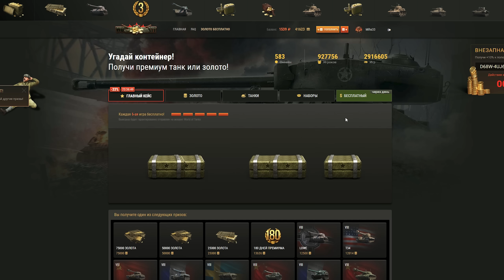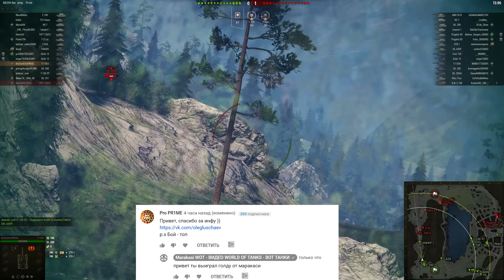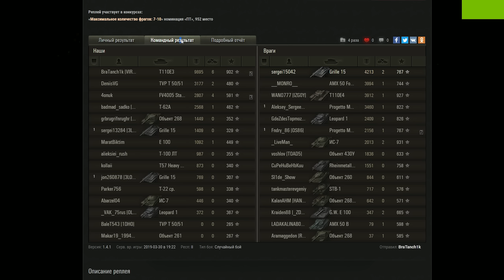ШОК! 5 ДНЕЙ ПРЕМА, ПРЕМ ТАНК, ЭКИПАЖ, 35 РЕЗЕРВОВ ТЕБЕ В НАГРАДУ WOT! УСПЕЙ ЗАБРАТЬ В world of tanks